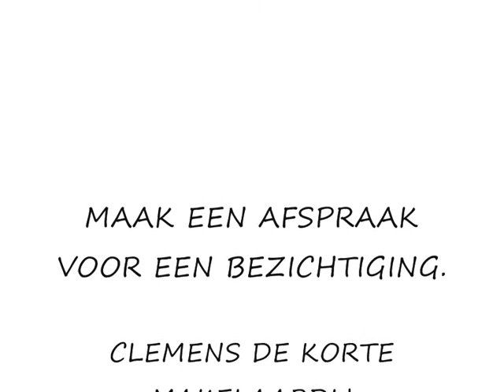WONING KOPEN IN RIJNSWEERD CLEMENS DE KORTE DE MAKELAAR VAN RIJNSWEERD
VERKOCHT Albert van Dalsumlaan 613 te 3584 HN  Utrecht. Waarom Clemens de Korte makelaardij?
* flexibel, betrouwbaar en persoonlijke aandacht;
* ook bezichtigingen 's avonds en op zaterdag;
* werkt geheel op basis van no cure no pay (ook geen intrekkingskosten);
* scherpe tarieven;
* gratis film op You Tube;
* woning indien gewenst professioneel gefotografeerd en gestyled;
* totaalpakketten mogelijk van sleutel tot notaris (volmacht, verkoopklaar maken, beheer, verhuizing, ontruiming, verbouwing);
* waardebepaling van uw woning, altijd gratis en geheel vrijblijvend;
* uitwisseling via de meest bekeken media sites (Funda, facebook, You Tube, Twitter (huisrijnsweerd), Jaap, Zuka, Huizenzoeker, Zoekallehuizen);
* lid NVM, Funda, VastgoedCert, Taxateurs Unie en voldoet aan alle belangrijke kwaliteitseisen. tel. 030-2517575 mobiel 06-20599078